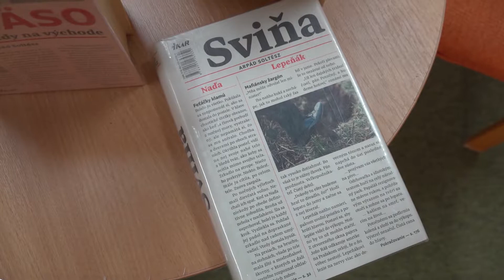S Arpádom Soltészom nielen o knihách a literatúre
Úspešný slovenský spisovateľ a novinár zavítal do Záhorskej knižnice.